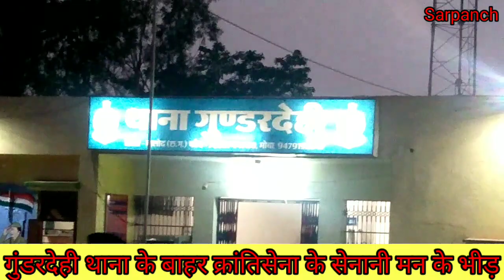बालोद जिला बन्द में मारपीट 4 व्यापारी का सर फूटा। सर्व आदिवासी छ.,क्रांतिसेना किया बन्द का आह्वान।